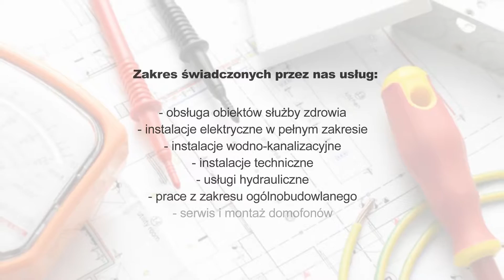Techniczna obsługa szpitali Szczecin WK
Firmą WK zarządza Wiesław Kożybski. Nasza siedziba mieści się w Szczecinie, gdzie funkcjonujemy nieprzerwanie już od 1997 roku. Na rynku istniejemy od prawie dwudziestu lat. Doświadczenie sprawia, że mamy dużą branżową wiedzę i umiejętności. Swoją ofertę kierujemy przede wszystkim do szpitali i innych obiektów służby zdrowia, wspólnot mieszkaniowych, firm, zakładów produkcyjnych oraz klientów indywidualnych.

Specjalizujemy się w przeprowadzaniu remontów i prac budowlanych. W zakres świadczonych przez nas usług wchodzi montaż, dostarczanie i zakładanie instalacji gazów technicznych i medycznych. Montujemy też systemy wentylacyjne i klimatyzacyjne. Zajmujemy się także kompleksową obsługą instalacji technicznych, wod.-kan. oraz elektrycznych. Świadczymy usługi hydrauliczne i z zakresu ogólnobudowlanego. Uwieńczenie naszej oferty stanowi serwis i montaż domofonów.

Do  wykonawstwa swojej pracy podchodzimy z najwyższą starannością, przez co zdobywamy Państwa zaufanie. Uważamy się za wiarygodnego i godnego podjęcia współpracy partnera. Zatrudniamy kompetentnych pracowników, którzy pracują na najlepszym sprzęcie.

Zapewniamy profesjonalne podejście i fachowe doradztwo. W razie wątpliwości udzielimy odpowiedzi na każde pytanie.

Wszystkich zainteresowanych zapraszamy do kontaktu telefonicznego.